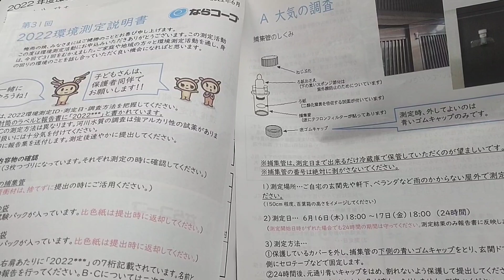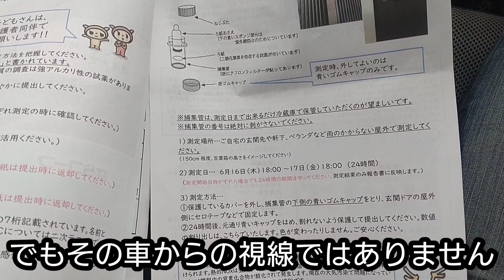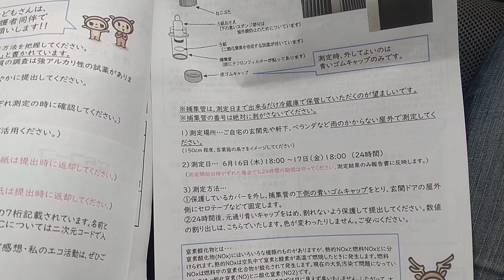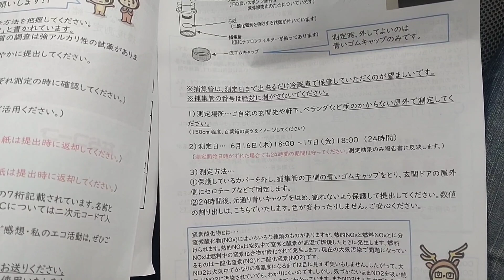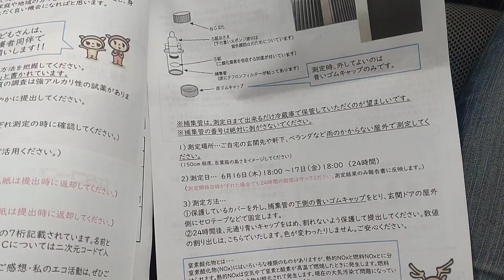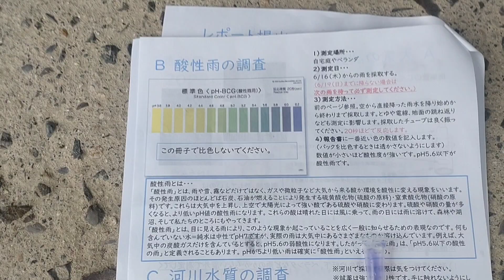(95)BBQのあと、ちょっと怖い出来事がありました【お化け？】【怪談？】【ガチで怯える】【河童がお化けにガチ怖(笑)】